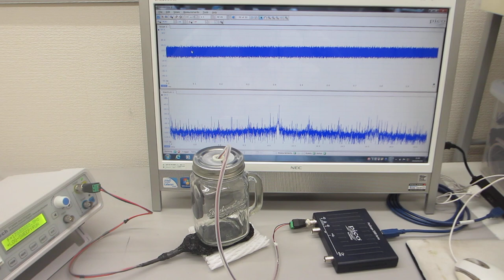ガラス容器の表面弾性波を利用した、メガヘルツの伝搬制御実験（超音波システム研究所）